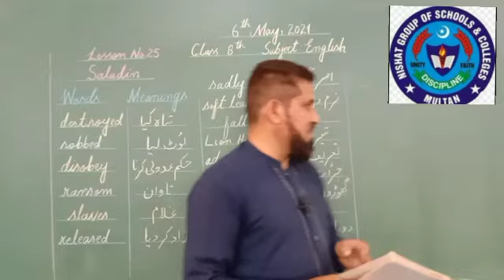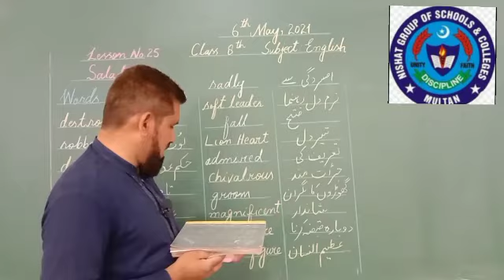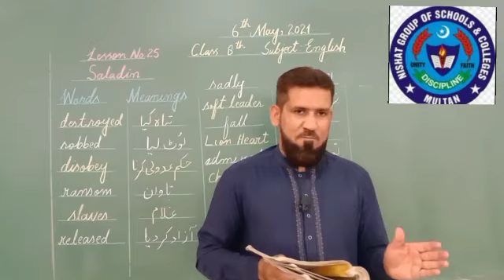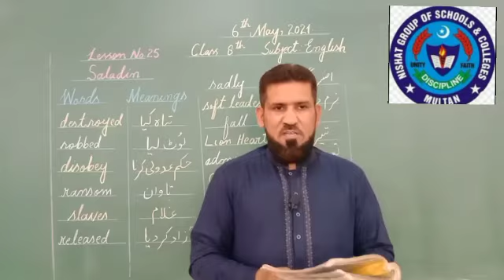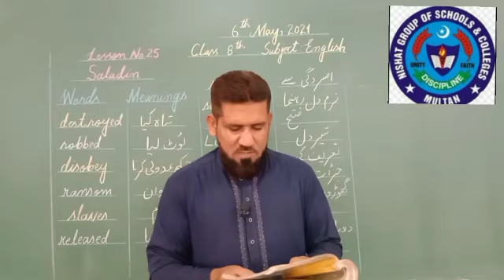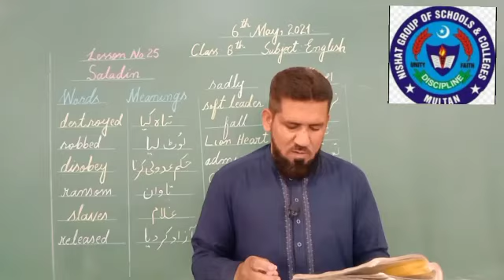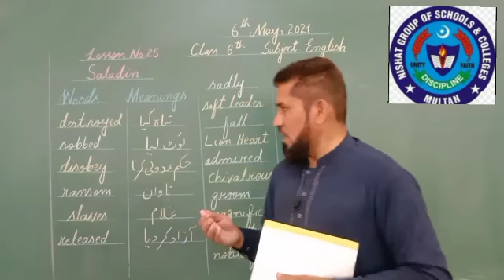G ENG 6 MAY 8TH CLASS